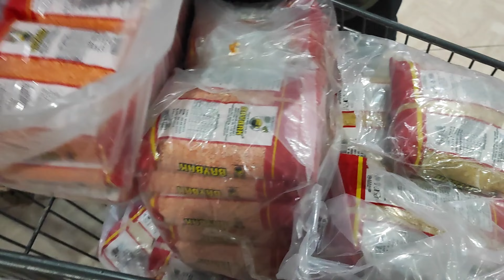SARIÇAM KILIÇLI 1965 SPOR KULÜBÜMÜZ ERZAK KOLİLERİNİ TESLİM ETMEYE DEVAM EDİYOR